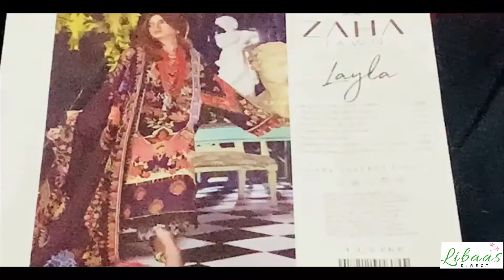Latest Unboxed Actual Dress Layla Zaha Summer Collection by Khadijah Shah 2020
indian dress
trouser suits